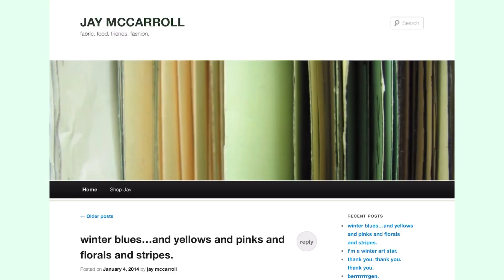Смотрим Проект Подиум | 1 сезон 11 серия | ФИНАЛ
Привет-привет! Очень рада, что вы заглянули ко мне на канал!
Сегодня мы вместе посмотрим финал 1 сезона Проекта Подиум и узнаем, кто стал победителем. Надеюсь, вы запаслись вкусняшками!